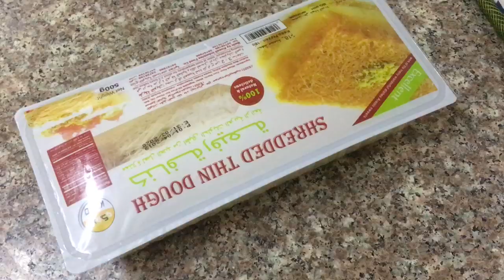A DAY IN MY LIFE||ഞങ്ങളുടെ ഖത്തറിലെ ഒരു friday vlog ||Kunafa||crispy chicken fry||payasam||vlog-1